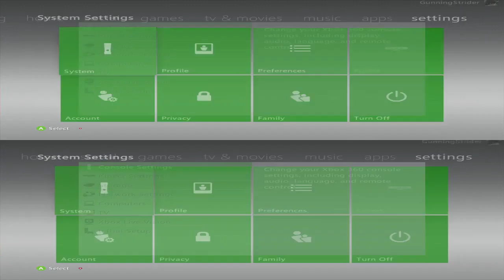30 06 2015 1 Velvet Assassin